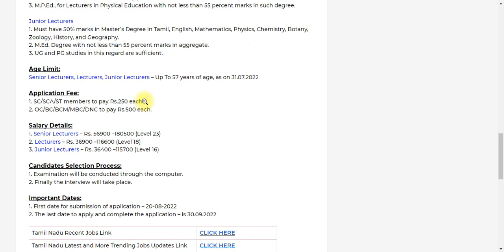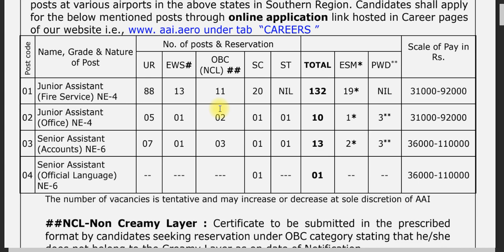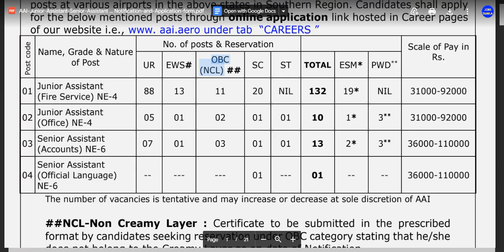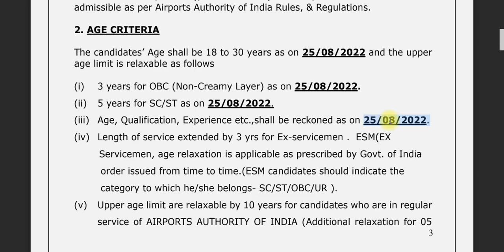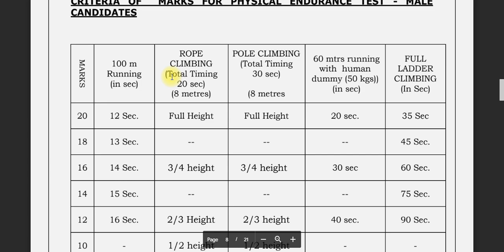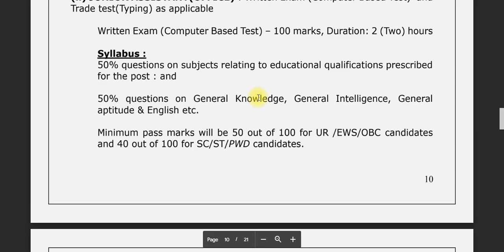No Exam No Fees Tamil Nadu Govt Jobs 2022 | Today TN Govt Jobs Today Tamilan | Govt Jobs 2022 TN Job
No Exam No Fees | Tamilnadu Government Jobs 2022 | TN Govt Jobs 2022 in Tamil | job vacancy 2022

NOTE :
💛 Government jobs 2022 is an tn government jobs notification latest updates provided. Government jobs 2022 in tamilnadu is a dream for many aspirants. Arasuvelai 2022 is to make the students dream (getting Government jobs) achieve we are providing all government jobs 2022 Tamil notifications. Job vacancy 2022 has an huge vacancy. So immediately after the government releases the official latest govt jobs 2022 we upload videos. Government jobs 2022 Tamil is dream for getting arasuvelai 2022 we are uploading new government jobs without exam recruitment. People generally think that all government jobs 2022 in tamilnadu and permanent government job and latest government jobs 2022 can be fulfill recruitment only based on exam. Govt job vacancy 2022 TN velaivaippu news in Tamil it is not true many today government job vacancy in tamilnadu fulfill their job vacancy only based on interview without any exam. Even in some job vacancy 2022 there is not even an interview will be conducted for freshers jobs 2022 selection of candidates. latest government jobs 2022 are recruiting Only based on the mark they got in 10th select students for tamilnadu government jobs 2022. Govt jobs 2022 mostly taken freshers for their recruitment. So final year students 2022 passed out students are today government job vacancy in tamilnadu also eligible to apply for the TN govt jobs 2022 in Tamil and central government recruitment. Freshers government jobs tamilnadu government jobs 2022 | TN govt jobs 2022 government jobs 2022 government jobs 2022 Tamil government jobs 2022 in tamilnadu govt job vacancy 2022 recruitment based not only on interview process but also through merit list by mark based recruitment. TN govt jobs 2022 recruitment also based on the experience. Government jobs 2022 Tamil and the Tamilnadu govt jobs 2022 in Tamil if u are experience based on the experience certificate from private company u can directly join the government jobs 2022 in Tamilnadu recruitment without any exam and get high salary. TN govt jobs 2022 in Tamil we are teaching u TN velaivaippGovernment jobs 2022 Tamil is mainly focused by many aspirants but you are the best of it.Tamilnadu government jobs 2022 is clearly explained in our channel. So don't worry about government jobs 2022 step by procedure for applying for government jobs 2022 in tamilnadu all details.